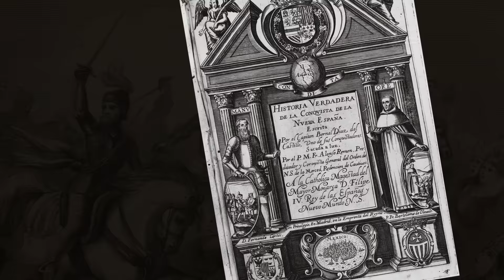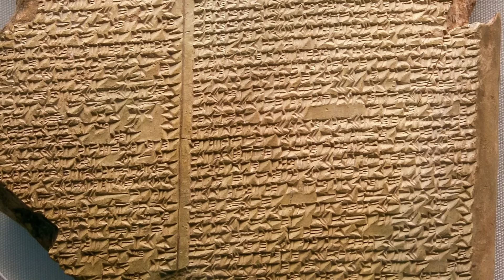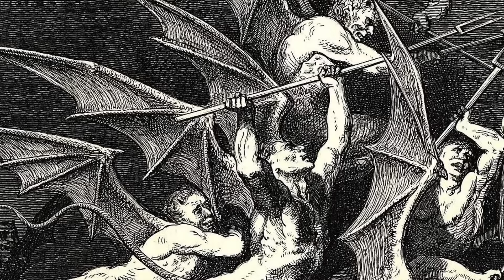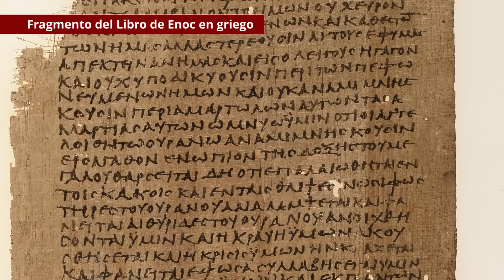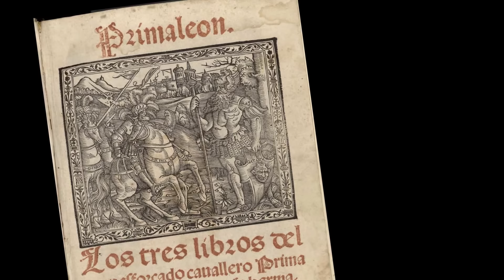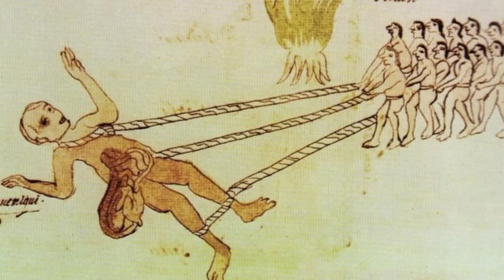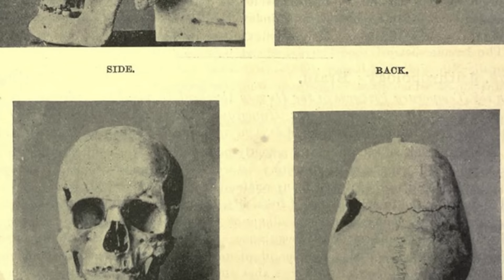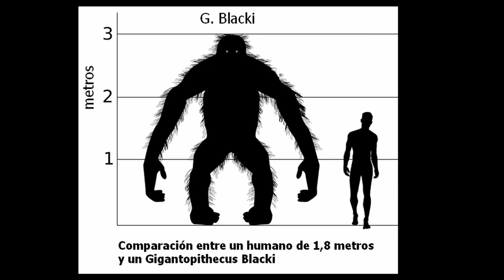¿Existieron los gigantes? | De la Biblia a México, pasando por Argentina, Chile, Egipto, Grecia...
Los nefilim de la Biblia, Goliat, Polifemo, los titanes griegos, los quinametzin de México, los patagones... Si hay unos seres míticos universales, esos son los gigantes. Los restos de grandes y misteriosas ciudades antiguas, unidos a los hallazgos de enormes huesos fosilizados han alimentado las leyendas sobre los gigantes durante siglos, pero... ¿Existieron los gigantes? En este vídeo documental en español os contamos la historia de los gigantes a través de diversas culturas de todo el mundo, así como las posibles pruebas que se han hallado sobre su existencia.

Pero empecemos por el principio, por las primeras menciones escritas sobre gigantes, que fueron recogidas en escritura cuneiforme por los sumerios. Este pueblo habitó en la parte sur de Mesopotamia, entre los ríos Tigris y Éufrates, hace más de 5.000 años. En la 'Epopeya de Gilgamesh', una obra literaria cuyo origen se remonta hasta el 2100 antes de Cristo y a la que ya dedicamos un vídeo en exclusiva, se describe al protagonista, el rey Gilgamesh de Uruk, hijo de una diosa y un sacerdote, como una persona de una altura colosal, superior al equivalente a 5 metros, y se da a entender que su fiel compañero de aventuras, Enkidu, tenía un tamaño similar.

En la Biblia también se habla de gigantes. El inicio del capítulo sexto del Génesis dice lo siguiente: “Cuando los hombres comenzaron a multiplicarse por toda la faz de la tierra, y les nacieron hijas, sucedió que los hijos de Dios vieron que las hijas de los hombres eran hermosas. Entonces tomaron mujeres para sí, las que escogieron de entre ellas. (...) En esos días había gigantes en la tierra, y también después de que los hijos de Dios se unieran a las hijas de los hombres y les engendraran hijos. Estos fueron los grandes héroes que desde la antigüedad ganaron renombre”. Estos versículos pueden variar un poco en función de la versión de la Biblia que consultéis –nosotros los hemos tomado de la versión Reina Valera contemporánea–, pero la pregunta que casi todos los que los leen se formulan es: ¿quiénes son esos hijos de Dios de los que se habla? Porque está claro que no son humanos, ya que se habla de que se fijaron en las hijas de los hombres... Existen diversas creencias al respecto: ángeles que se rebelaron contra Dios y abandonaron el cielo para vivir en la tierra, demonios, espíritus caídos en desgracia... Por lo general, se considera que eran seres malignos, aunque se debate acerca de su naturaleza concreta. En cualquier caso, lo que nos interesa en el vídeo de hoy son sus descendientes, esos “gigantes” que concibieron con las mujeres humanas.

Originalmente, la mayor parte del Antiguo Testamento fue escrita en hebreo y, en ese idioma, en el fragmento que os hemos leído se usaba una palabra transliterada al español como Nefilim. Seguro que os suena, porque últimamente se habla mucho del Libro de Enoc, un tema que tal vez tratemos en profundidad en un futuro vídeo. El caso es que, en las traducciones del original hebreo más populares, como la Vulgata, esa palabra se tradujo como “gigantes”, es decir, que donde hemos dicho “gigantes”, originalmente ponía “Nefilim”. Pero muchos eruditos opinan que la traducción correcta de “Nefilim” no sería “gigantes”, sino “los que hacen caer” o “los caídos”. En cualquiera de ambos casos, la palabra “Nefilim” no estaría aportando ningún dato acerca del tamaño de esos seres, como sí lo hace la palabra “gigantes”. Por lo tanto, tal vez la Biblia no hablase de gigantes en el Génesis.